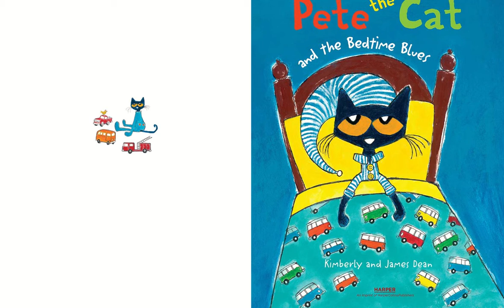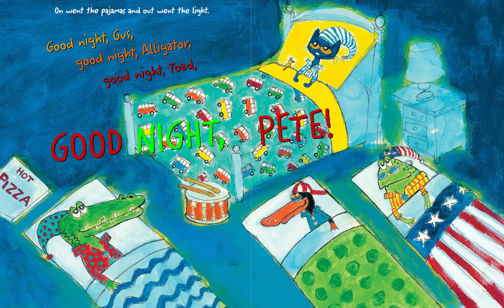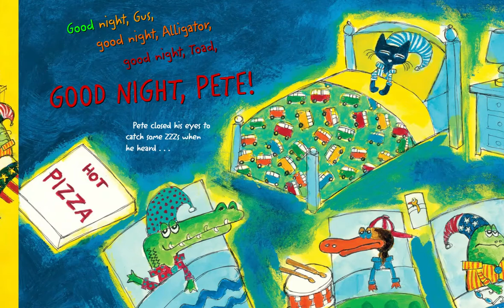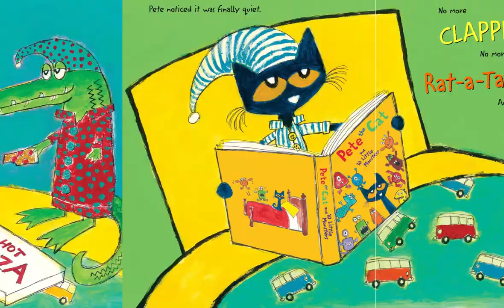Pete the cat and the bedtime blues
genre fiction, reading comprehension, read along, out loud, cat.